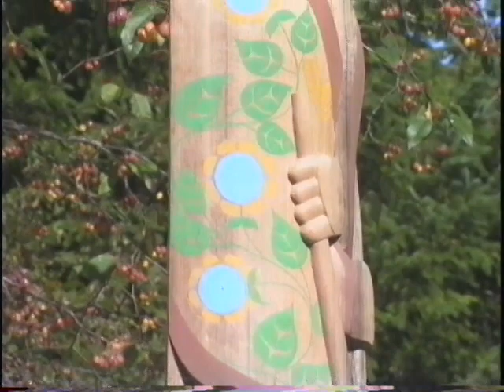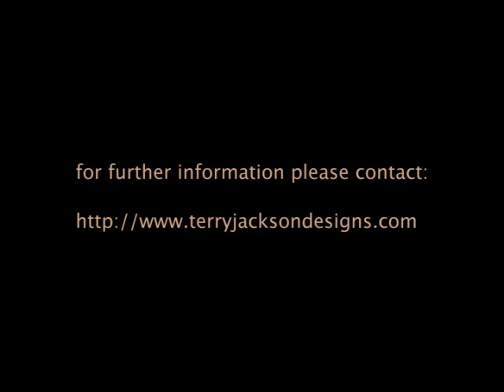Remake of 1990 Masks H264 2Mbit